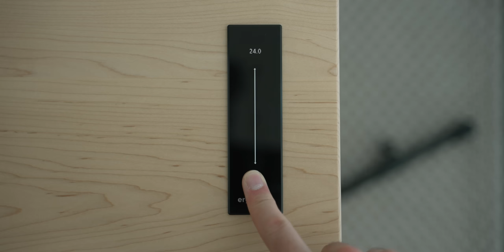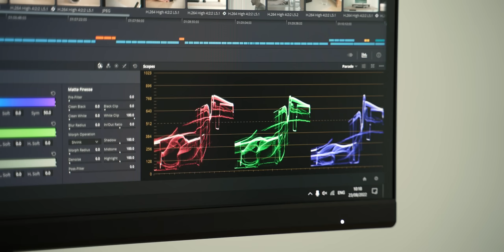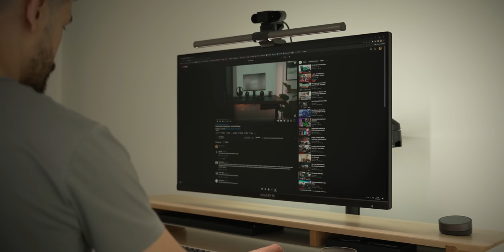Architect's Minimalist ZERO CABLE Desk & Gaming PC Setup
Not everyone wants a million accessories and a ton of RGB lighting on their desk. What did you guys think of this super-clean mini ITX gaming PC setup?

Monitor - Gigabyte M32U
Monitor Arm - Up to 34"
LED USB COB Lighting - PAUTIX 6000K
Mini ITX PC Case - NZXT h1
PC Under-Desk Mount - VIVO
Cable Raceway - Stageek White
Webcam - Logitech Brio
Mouse - Logitech G305
Desk Matt - Grey Synthetic Leather
Vanity Trays
Phone - Apple iPhone 12 mini 128GB Black
200W GaN Charger - UGreen Nexode (US) (UK)
Laptop - Razer Blade 14
Lightbar - BenQ ScreenBar Halo
Headphones - Bose NC700
Pencil Tray Drawer
Headphone Hook
Desk Chair - IKEA LÅNGFJÄLL - Gunnared dark gray/black
Desk Chair Rollerblade Castors (for IKEA chairs)
SD Card Reader - Sandisk Extreme PRO USB-C
Controller - Xbox Elite Wireless 2

⚙ My recommendations and gear:

This video contains gifted products (Ergonofis, Grovemade, BenQ, UGreen, Iquinix)